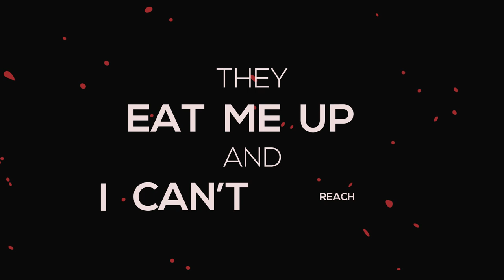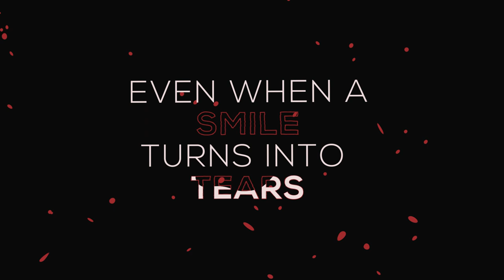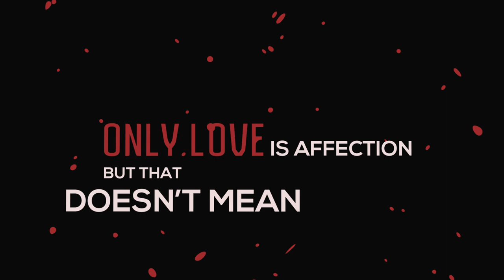Antono - Love Only (ft. DOM)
New collab with the amazing singer DOM. (Domingo Morales)
Video by Luís Francés.
Produced by Antono
Mixed by Antono
Mastered by Alex Ferrer.

Feel free to suggest any project related with music, design or any kind of creative collaboration.